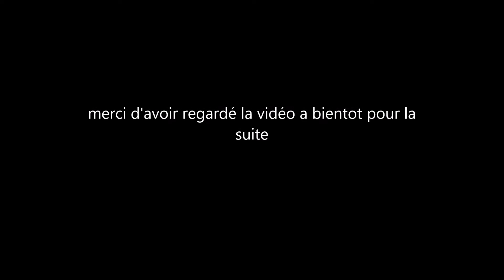chasse a la grive n14 2019 2020